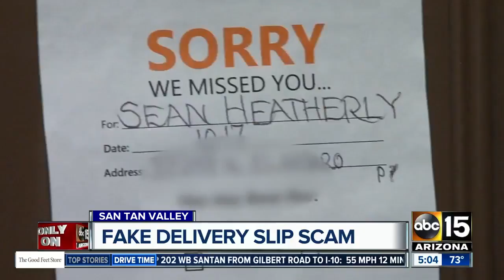Scam alert: Fake delivery slips still popping up on valley doors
“It was just stuck the slip there on the front door,” said San Tan Valley resident Sean Heatherly.   The slip looks innocent enough, a simple notification telling you, you’ve missed a package.